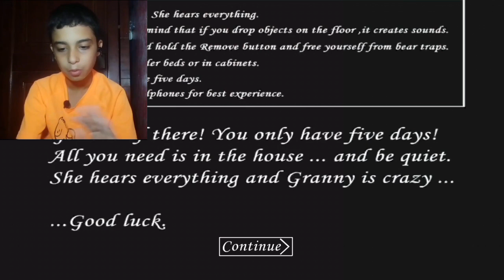جراني الجزء الاول : حاولت اهرب😱😱